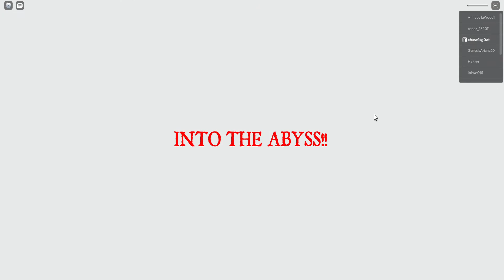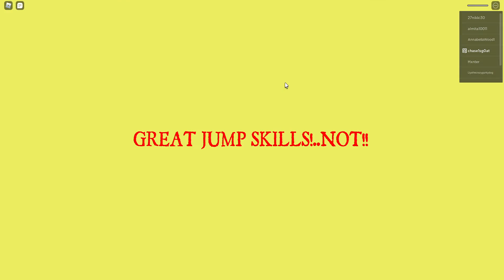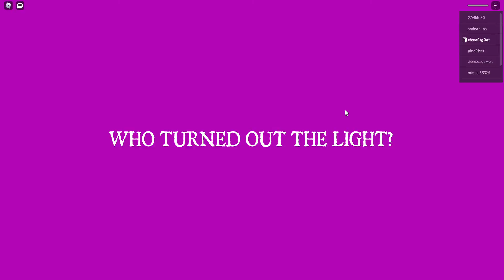Beating easy roblox obby